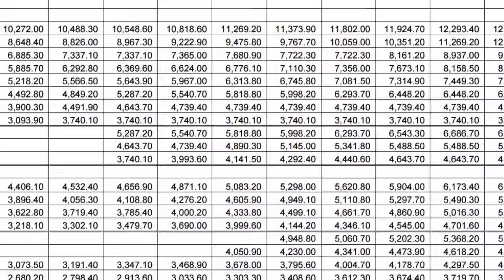Headlines for Wednesday, January 6, 2016 (HL - 06)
2016 Pay calculator available. CNO plan for
maritime security released. Navy quarterback Keenan
Reynolds recieves inaugural award.